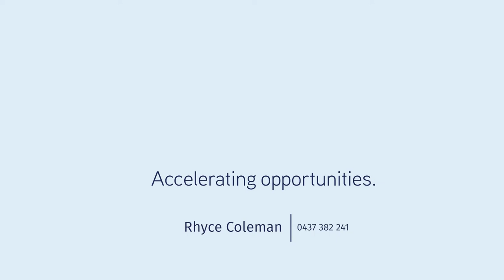1 Skar Street, Centenary Heights QLD 4350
Hidden Gem!

The renovations have just been completed and unfortunately due to a transfer the owners won’t get to enjoy them, but you can!

No stone has been left unturned, 1 Skar Street presents as new! From the large modern kitchen, to the elegant bathroom, to the floor covers, window furnishings and the fresh paint. This is a home that is ready and waiting for you to move in!

Positioned on a 675m2 allotment at the end of a quiet cul de sac, it is within easy walking distance of the Centenary Heights State High School, High Street shopping centre and Emerson Park.

Make no mistake, this home must be sold and it offers I rare opportunity to one lucky buyer.

Features include,

• 3 built in bedrooms
• Renovated bathroom and separate toilet
• Renovated kitchen
• Open plan kitchen, dining and living
• Timber floorboards
• Freshly painted inside and out
• Reverse cycle air conditioning
• Oversized single carport
• Sundeck
• Separate 6m x 3.7m
• Fully fenced 675m2
• Rates $1308.52 + WAC $304.59 Net Per Half Year